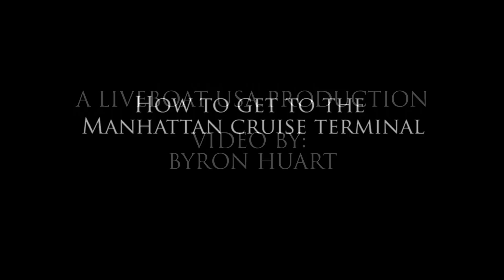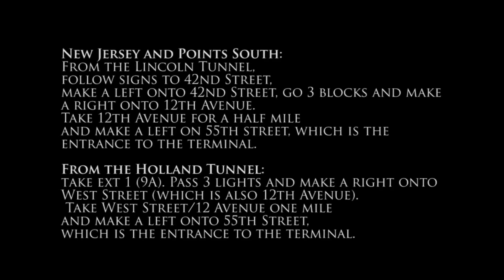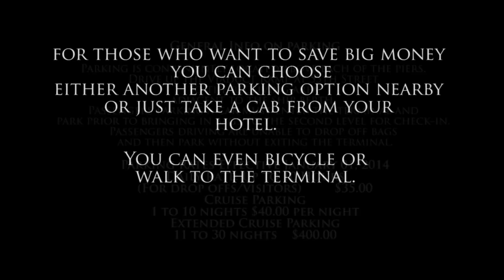How to get to the Manhattan Cruise Terminal DIY guide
This is a video tour/ guide to get to the world famous Manhattan cruise terminal.

Here we show you step by step and a detailed description showing driving directions, nearby hotels, transportation hubs & stream lined routes of access to ease the stress and hassle of traveling there.

Just one thing,
always get there early and on time to avoid long lines, delays and unforeseen contingencies from flight delays, storms, traffic jams, etc. Better to be early than be on the minute and the 11th hour, only do it if all fails.

Never get there late before embarkation ends in the afternoon otherwise you won't be allowed to come on the ship & the ship will depart without you.

Always have all travel documents with you, if you don't have em, forget them at home etc, they will tell you they can't let you on board.
(Guard them with your life.)

Follow these steps and you'll be just fine & remember have fun!

The Cruise terminal piers:
Pier 88 90 & 92 can host up to 4 major cruise ships, private mega yachts to even warships.

Getting to the terminal is simple by car, taxi, bicycle and even in walking distance.

Processing is point A to point B from check in / security screening to boarding and then off on your cruise vacation to the far blue yonder & beyond.

Video & photographs by:
Byron Huart